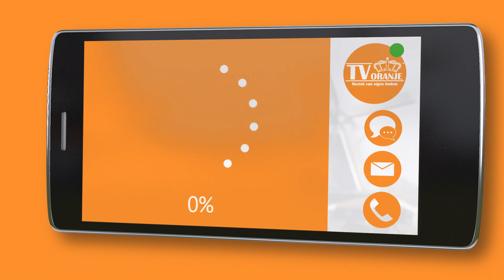TV Oranje app videoboodschap - Anne Heuff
Via de TV Oranje app stuurde Anne Heuff een videoboodschap in. Wil je ook een videoboodschap inspreken? Download dan nu de TV Oranje app op je telefoon of tablet